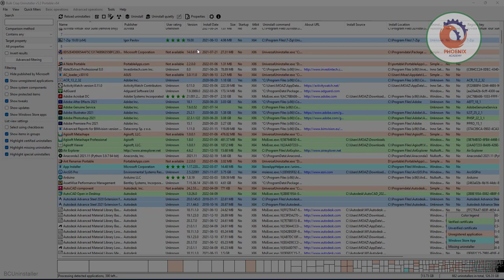حذف البرامج من جذورها ويندوز 10 وازالة البرامج المستعصية Bulk Crap Uninstaller